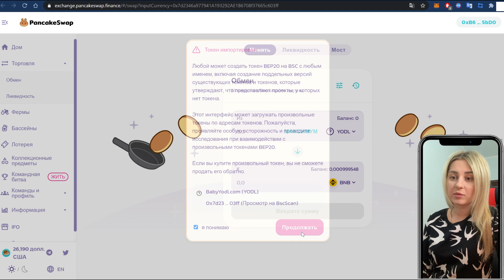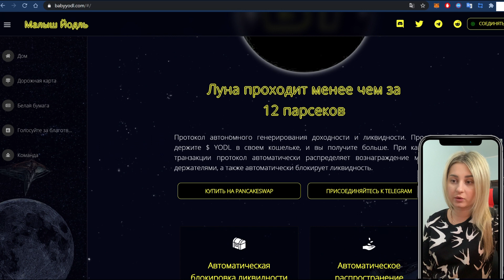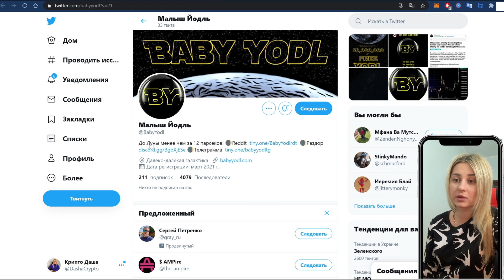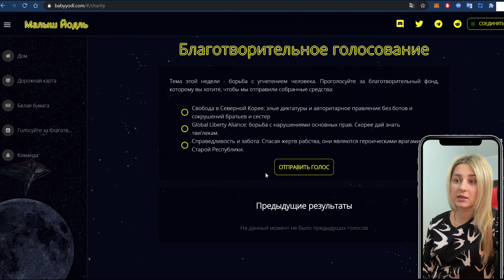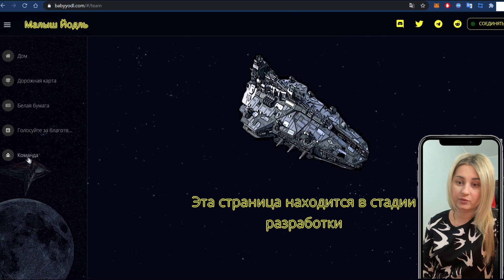Токен Yodl запрограммирован так чтобы вознаграждать владельцев увеличивая ликвидность и ценность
$ YODL [ BABY YODL ] - это токен Binance Smart Chain, разработанный настоящей проверяемой командой, имеющей корни в FDGT Trading Academy, бесплатном онлайн-сообществе, которое предоставляет людям бесплатные торговые советы, DD и место для общения!